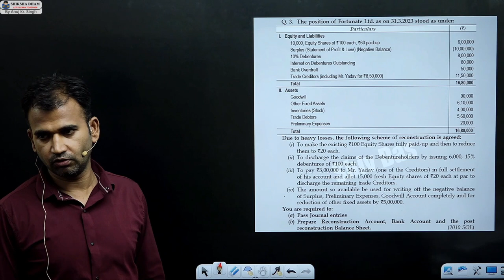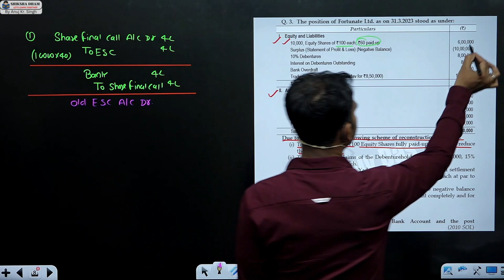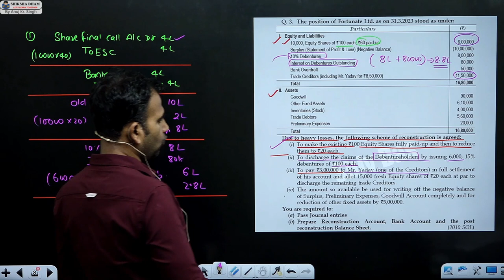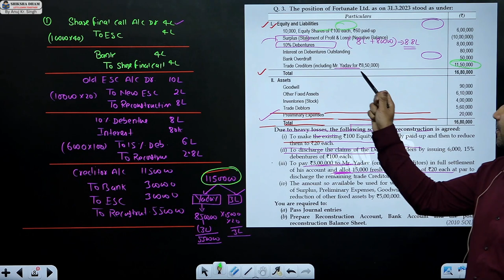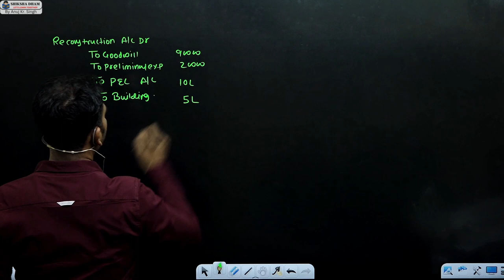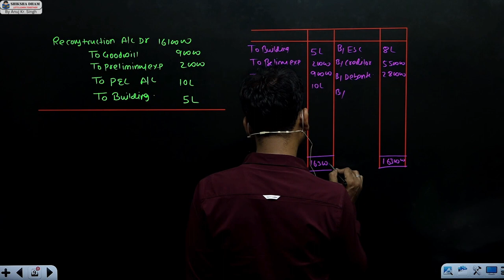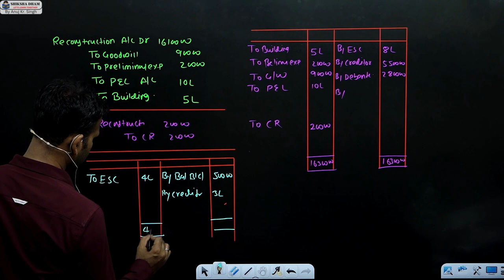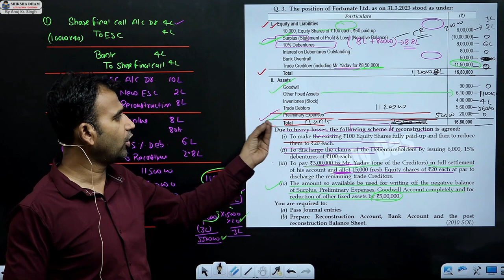corporate a/c for bcom / internal reconstruction / part 3 / du / sol / b.com / by anuj sir